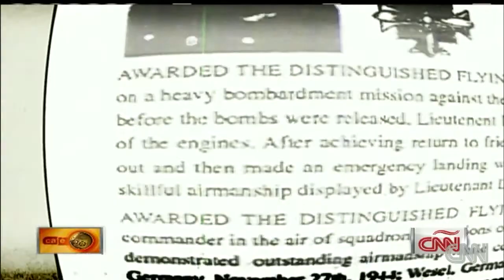Un venezolano en Afganistán